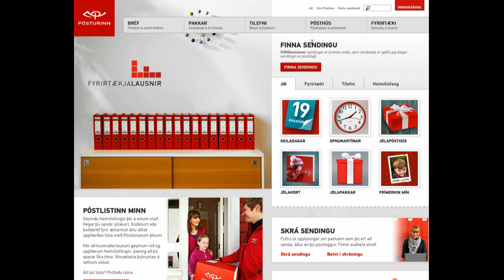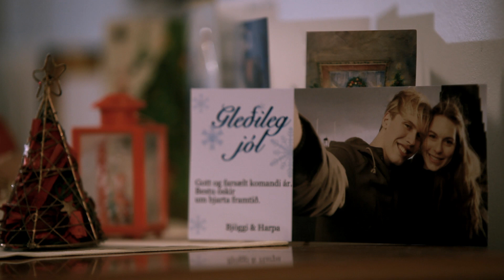Kortin mín - Persónuleg jólakort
Sendu persónuleg jólakort með þinni eigin mynd. Vinir og ættingjar gleðjast þegar jólakort dettur inn um lúguna.